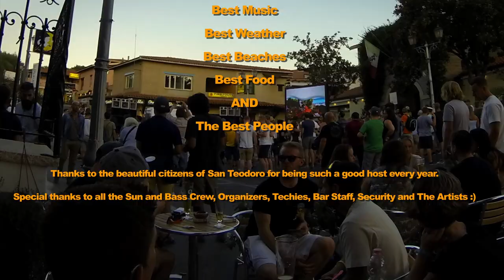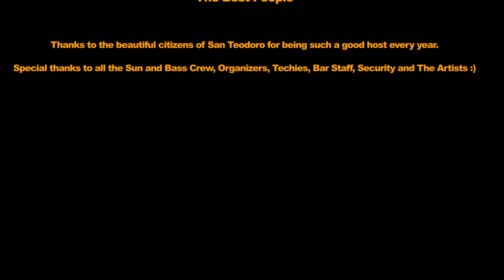Sun and Bass 2014 San Teodoro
Sun and Bass, the best Drum and Bass festival. The best beaches, the best weather, the best food, the best music and the best people combined in the best festival.